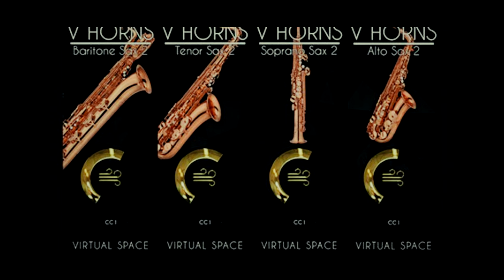First playing with V HORNS of Acousticsamples, New VSTi saxophones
I've looking for Vsti sounding as real saxophones, it's the dynamics my problem. All the Vsti saxophone I played with before have this lack of real dynamic of the real saxophone. And when I discovered this, I'm falling in love.  thank you for creating this. Of course, many "professional" players will say this thing is not real fall and articulations are not like a real sax, yeah, it could be improved  but for a humble amateur like me, this is already just amazing.

This is the direct sound without post treatment (only the reverb) . The vibrato is played by mouth like on realsax, I got the nuances I'm looking for